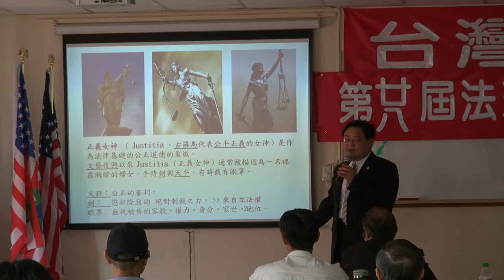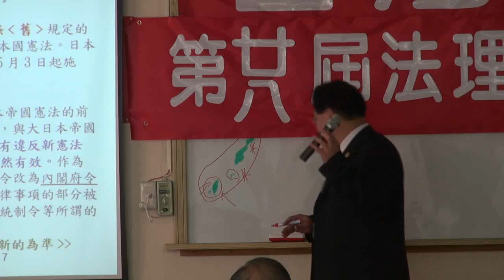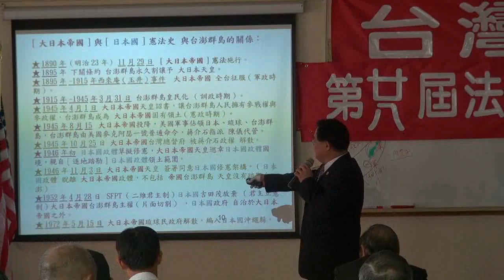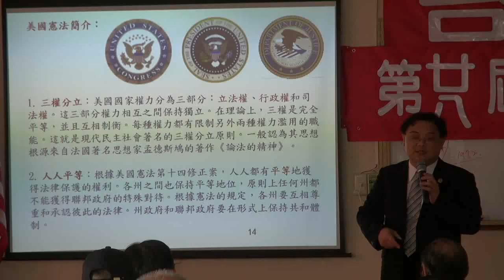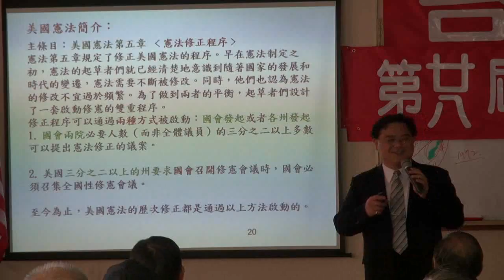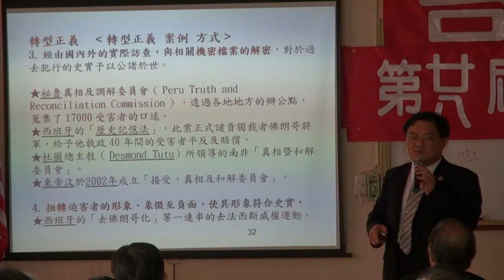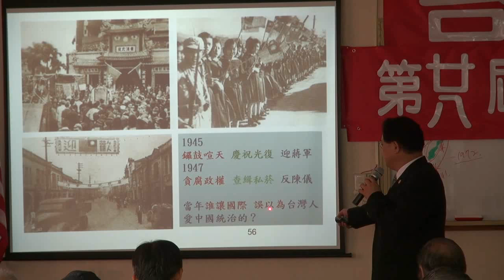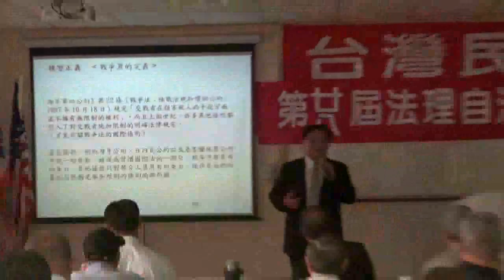120421-4-司法改革與主權、轉型正義-林永承-台灣民政府第28屆法理自治學院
120421-4-司法改革與主權、轉型正義-林永承-台灣民政府第28屆法理自治學院